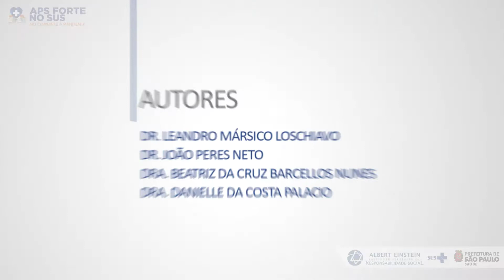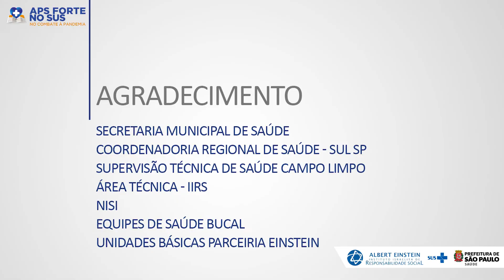APS Forte - Saúde Bucal e Covid-19: ações realizadas pela APS na Zona Sul de São Paulo/SP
O enfrentamento da pandemia de COVID-19 exigiu das Equipes de Saúde Bucal (eSB), lotadas nas Unidades Básicas de Saúde da Zona Sul de São Paulo, adequações no processo de trabalho. Com alto risco de transmissão de COVID-19 durante os procedimentos odontológicos, a orientação foi priorizar a realização de procedimentos clínicos de urgência e emergência odontológicas nas UBS e executar outros papéis no enfrentamento da pandemia pela APS, para garantir o acesso dos usuários aos serviços. “As eSB tiveram adequações no seu processo de trabalho que efetivaram e evidenciaram a força da APS no SUS ampliando a atuação das equipes para além dos limites físicos dos consultórios odontológicos, evidenciado assim a integração com a Estratégia Saúde da Família”, explica a cirurgiã dentista Beatriz Nunes.
A gerente de Atenção à Saúde da SMS de São Paulo, Danielle Palacio, ressalta que as 32 eSB, que atuam na região do Campo Limpo e Vila Andrade por meio da parceria com a Sociedade Beneficente Israelita Brasileira Albert Einstein (SBIBAE) e a prefeitura de São Paulo, venceram desafios impostos pela COVID19 para garantir o acesso da população da região, cerca de 280 mil pessoas. “O medo da pandemia e de todos os riscos que pudessem acontecer pela contaminação da COVID19, levou a equipe a fazer um longo estudo e entender a realidade para propor ações que fossem efetivas para a garantia desse cuidado com qualidade”, aponta Palacio.